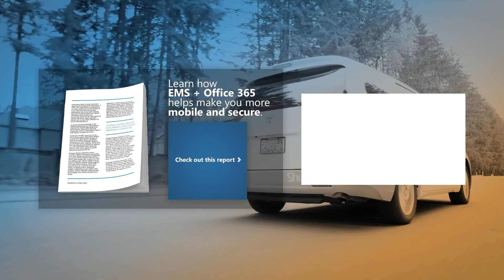Brad Anderson's Lunch Break / s8 e2 / Rhonda Vetere, CTO, Estée Lauder Co. (Part 2)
In the second half of their conversation, Brad and Rhonda Vetere (CTO, Estée Lauder Co.) talk about the practical steps everyone in tech can take to stay relevant and remain on the cutting edge of their own career – a topic Rhonda learned first-hand while working at MCI and WorldCom during their respective collapses.

Rhonda also talks about how moving to the cloud has positively impacted the morale of her IT organization – and the work she did to lead this transition from initial “despair” to real success.

Brad also explains the art and science of telling your boss “No,” and he shares the interview question he asks every potential senior leader.

Next week, Brad hits the road with Raja Ukil, the SVP and CIO of the massive IT consulting firm Wipro.